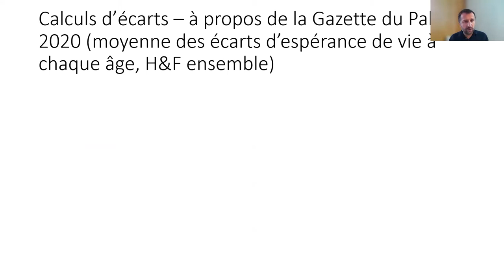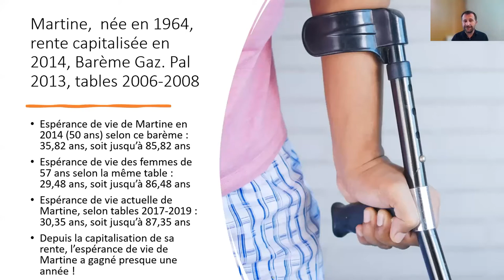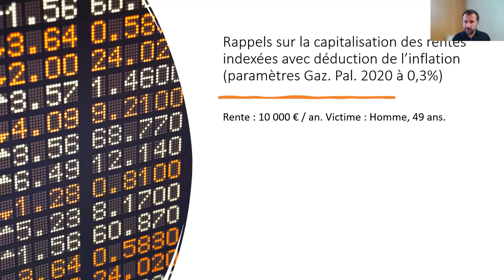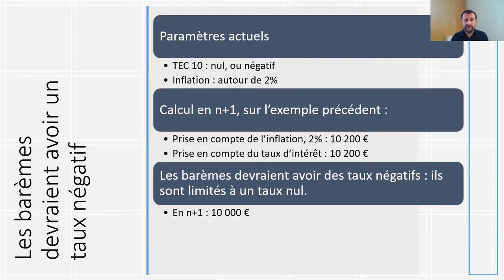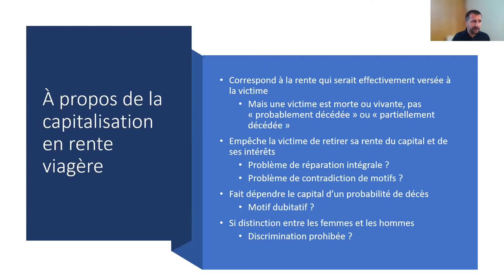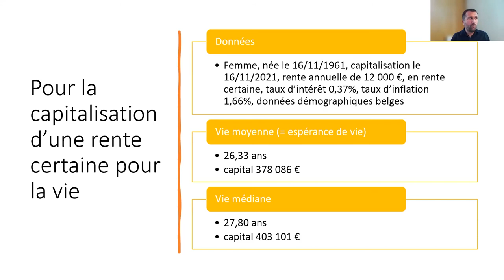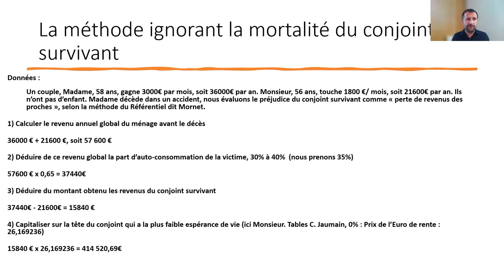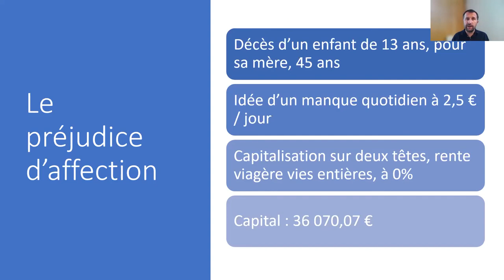8 questions sur la capitalisation des rentes indemnitaires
En transaction comme en contentieux, les questions sur la capitalisation se bornent à savoir quel barème utiliser : celui de la Gazette du Palais, ou le BCRIV. Les auteurs de ces barèmes ont répondu à de multiples autres questions, qui devraient pourtant être dans le débat - et le sont effectivement chez nos plus proches voisins francophones. Huit de ces questions seront abordées :

Tables provisoires ou tables définitives ?
Tables stationnaires ou tables prospectives ?
Que se passe-t-il si le taux d'inflation excède le taux de placement ?
Rente viagère ou rente certaine ?
Vie moyenne ou vie médiane ?
Est-il correct d'annualiser la rente pour la capitaliser ?
Perte de revenus des proches : le conjoint survivant est-il immortel ?
Et si l'on capitalisait les préjudices extrapatrimoniaux ?